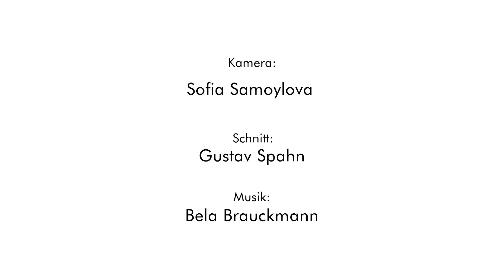Turnfest Clips - Ladenburg